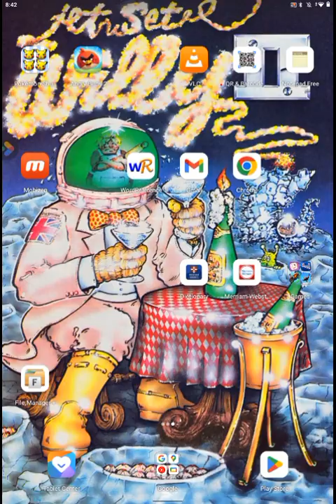Pokémon Shuffle Mobile (Android). Stage 192. Score: 13 479.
0:06 Initials.
0:08 Stage 192 starts.
4:12 Stage 192 cleared. Score: 13 479.

Played for HighScore dot com.